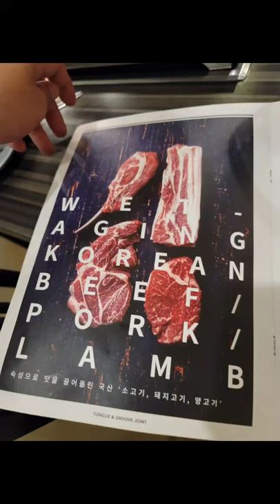이태원 고기 쌉맛집 텅 앤 그루브 조인트 얍얍